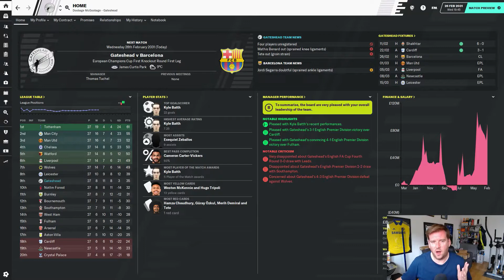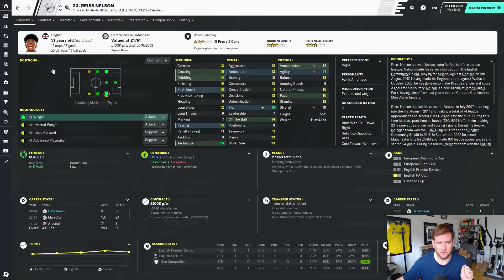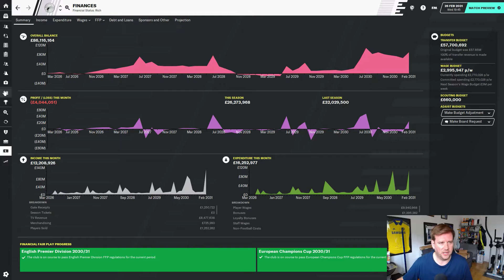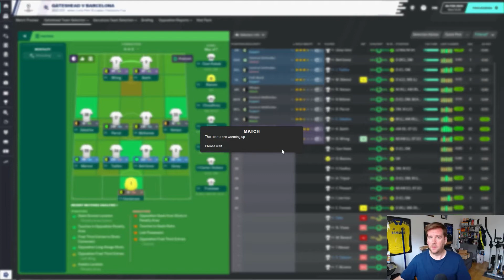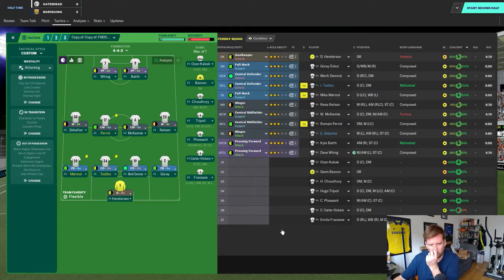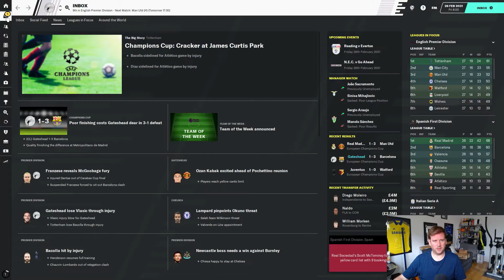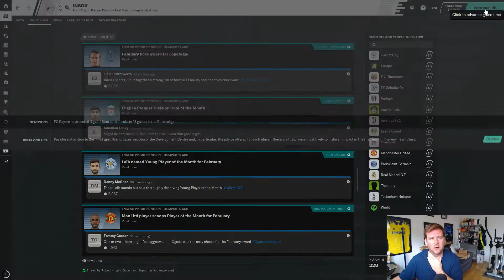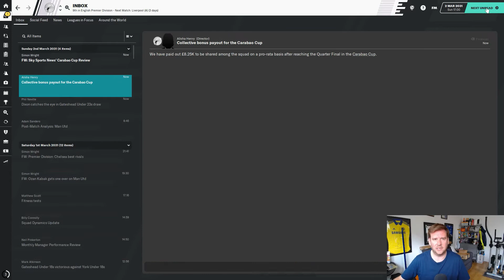PLUG & PLAY TACTIC | GATESHEAD | #98 | BARCELONA & MAN UNITED | Football Manager 2020.